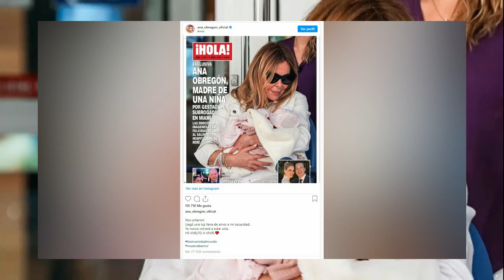🔴ÚLTIMA HORA: PRIMERAS PALABRAS de ANA OBREGÓN tras CONVERTIRSE en MADRE a los 68 años de EDAD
Ana Obregón ha sido madre por gestación subrogada a los 68 años de edad en Miami. La noticia ha dado la vuelta al mundo y ha acaparado todos los titulares y tertulias de la crónica social y de los medios de comunicación y ha generado un gran debate social que ha llegado hasta el Congreso de los Diputados. La actriz ha vivido todo este proceso en la más estricta intimidad y soledad y muy pocas personas de su círculo más íntimo sabían la decisión que había tomado de convertirse en madre por segunda vez.

Ahora, después de unas horas en silencio y tras el revuelo mediático que ha generado, Ana Obregón ha reaccionado a su maternidad por primera vez después de salir a la luz la noticia. La presentadora, a través de un post de 'Instagram' se ha pronunciado sobre el asunto. La actriz ha colgado la fotografía de la exclusiva de la revista 'Hola' en la que aparece ella saliendo del hospital con su bebé en brazos y, junto a ella, ha escrito unas emotivas palabras. "¡Nos pillaron! Llegó una luz llena de amor a mi oscuridad. Ya nunca volveré a estar sola. He vuelto a vivir", ha comunicado Ana Obregón junto a la inesperada noticia. La publicación ya cuenta con multitud de comentarios dándole la enhorabuena de fans y rostros conocidos como Cari Lapique o su íntima amiga Susana Uribarri. "Gran felicidad que tengo desde ayer de verte con tanta luz y de vuelta a la vida. Te quiero", escribe su representante en el post.

Sin lugar a dudas, Ana Obregón, independientemente del debate moral que suscita la gestación subrogada, está viviendo unos días llenos de felicidad por su recién estrenada segunda maternidad. La presentadora ha escogido el nombre de Ana para la bebé, un apelativo que tiene mucho significado para ella. De origen hebrero, significa "mujer compasiva o llena de gracia" y en el cristianismo está vinculado a las abuelas, ya que así se llamaba la madre de la Virgen María.